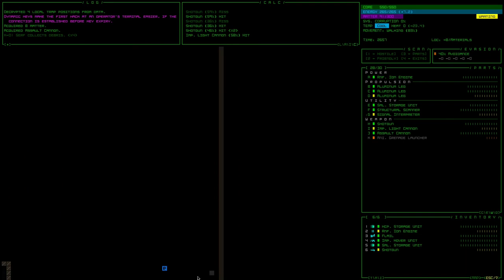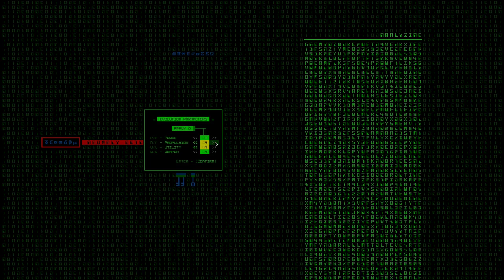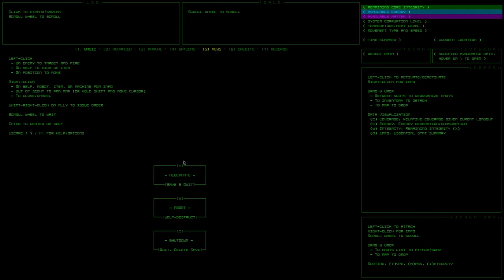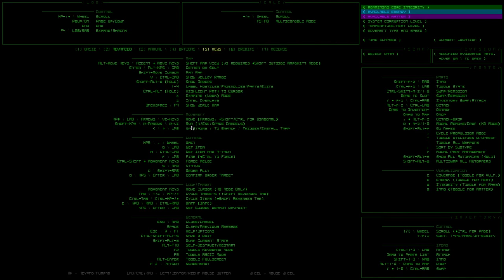The Hidden Doors - Cogmind - Episode 4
We get all sneaky.